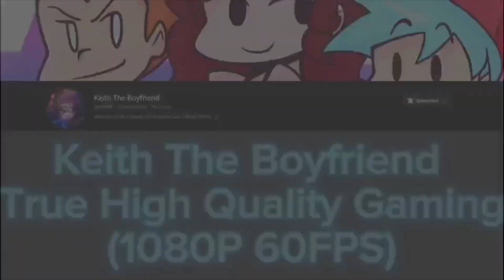DBZ IW - Vegito Vs Super Buu Z Difficulty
I barely destroyed Super Buu without taking damage perfect win.